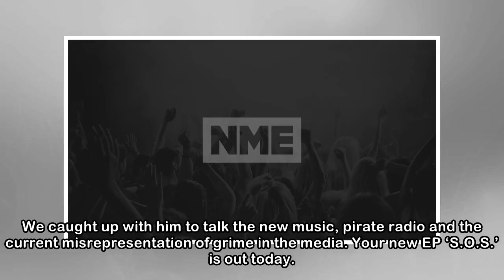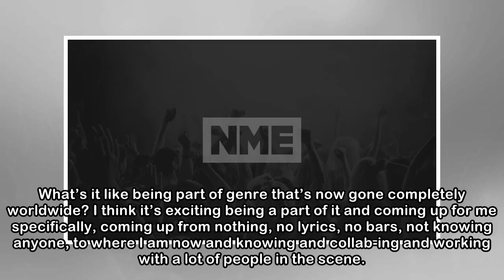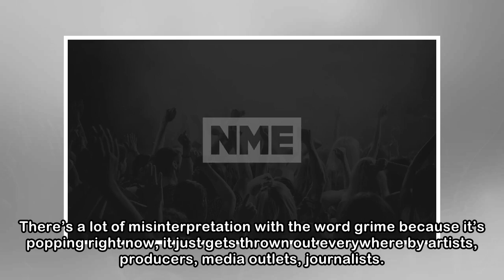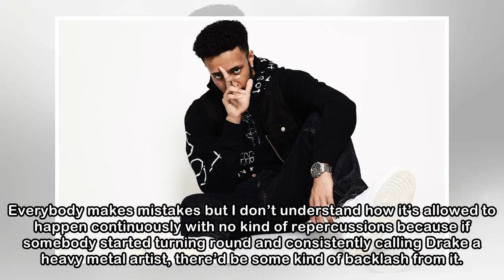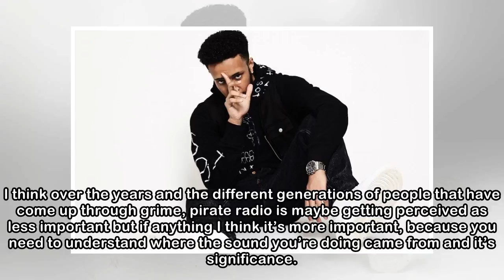Yizzy: the MC talks new EP ‘S.O.S.’, pirate radio and the misrepresentation of grime in the media -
Yizzy: the MC talks new EP ‘S.O.S.’, pirate radio and the misrepresentation of grime in the media - NME
 "I could be bigger than Drake and I’d still go and turn up to a pirate radio set in a t-shirt and Nike sliders" At only 18 years old MC Yizzy is about the same age as grime itself; but despite this, h...